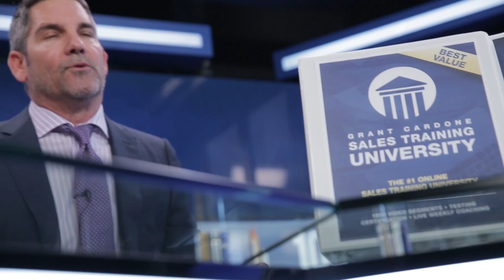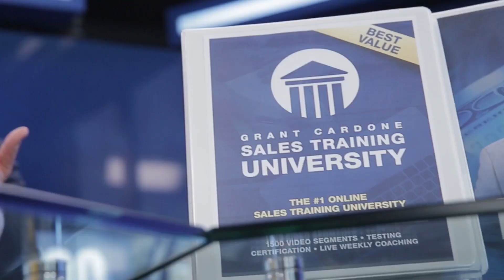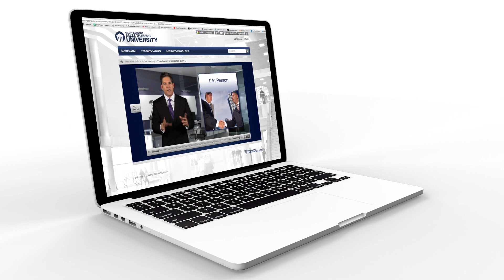Grant Cardone Wants to Be Your Mentor - Grant Cardone